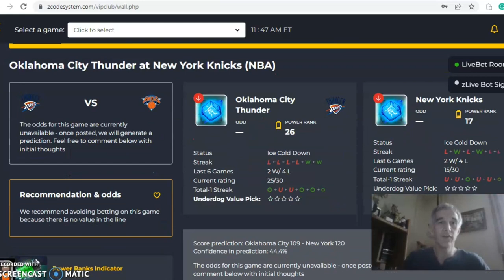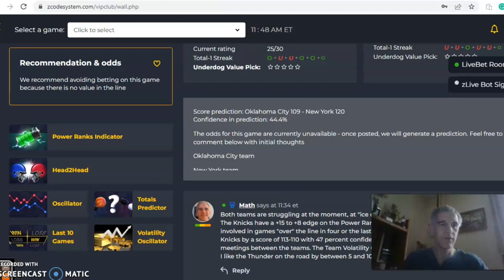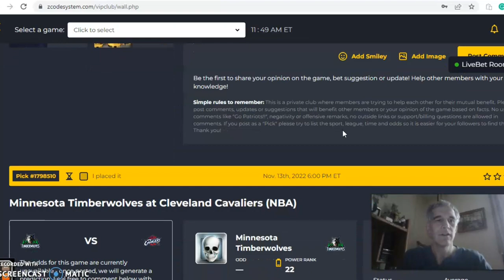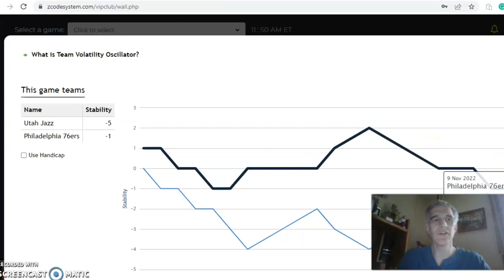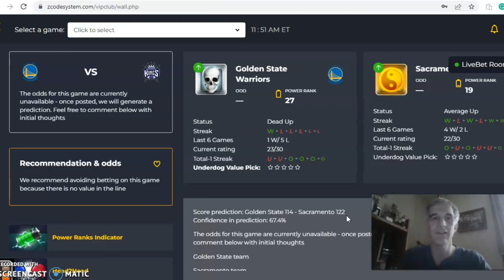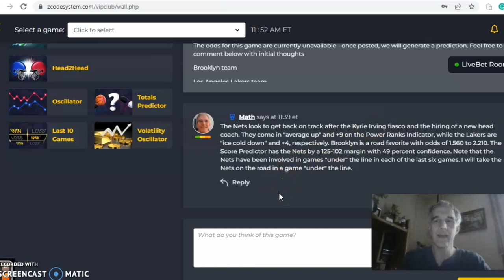NBA Picks November 13: Jazz at 76ers Headline Action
The NBA season is nearly 20 percent complete and it's time for teams to make a statement. There are plenty of games scheduled for November 13 with the 76ers hosting the Jazz at the top of the list.